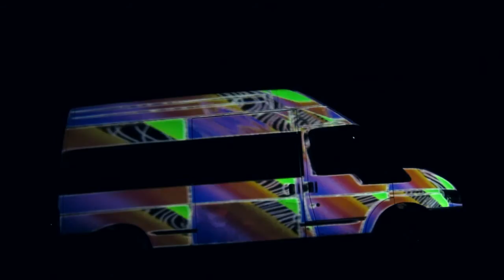Durușa Summer Hills 2013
"Durușa Summer Hills Festival is on, baby! A fresh and intimate party, up on the hill, near a remote village in Maramureș is the place to be at the end of this summer. Believe !! The dopest afterpartysummerfestival, all in one word, which in all resembles a big garden party with the nicest folks around.
◖ Summer Hills is a music oriented festival more or less. A lot of dancing is going on and a lot of fun-smart activities during the day and night.◗
◖ Don`t forget your dancing shoes and the creative spirit. We`ll be testing them both, promise. ◗
◖ For a proper sexy tan, do bring sun cream. ◗"